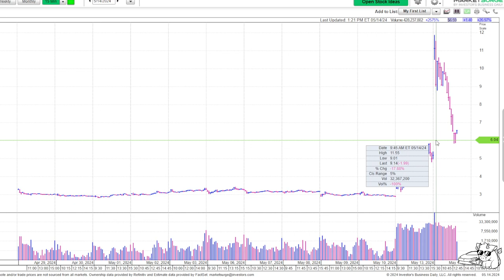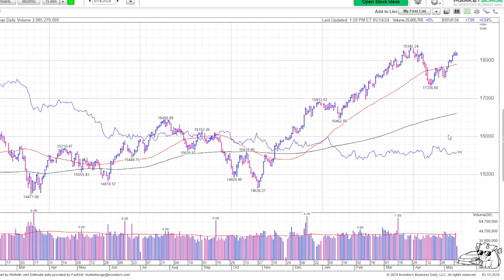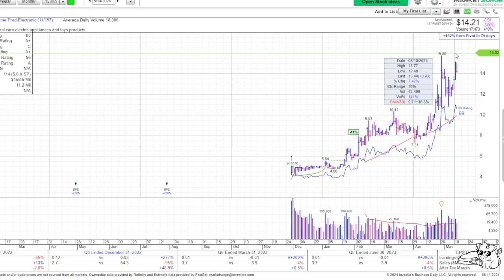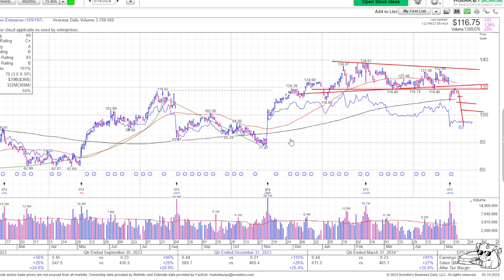What I think about GME and AMC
If you enjoy my content, please consider following me on Twitter at @ForteCharts.
Additionally, I invite you to join our stock-focused Discord community where we share ideas and engage in discussions For further insights and analysis, you may also visit my YouTube channel

None of the information presented should be construed as financial advice or a recommendation to buy or sell any security or investment. Before making any financial decisions, it is imperative to consult with a professional financial adviser. Investing in general, and options trading, in particular, carries inherent risks and could lead to the loss of a significant portion, if not all, of one's initial investment.